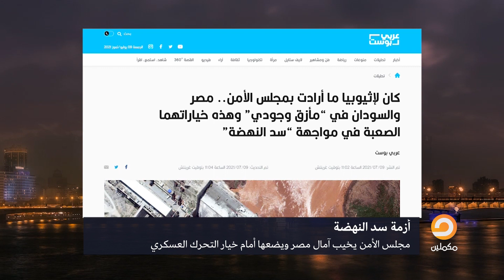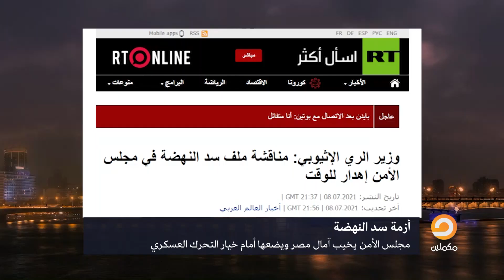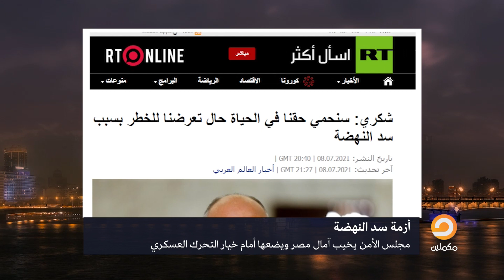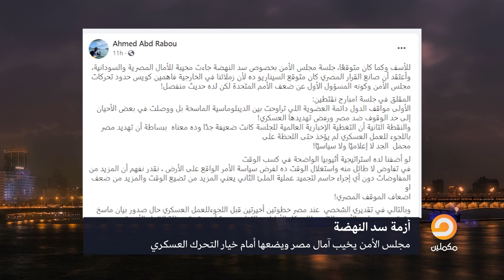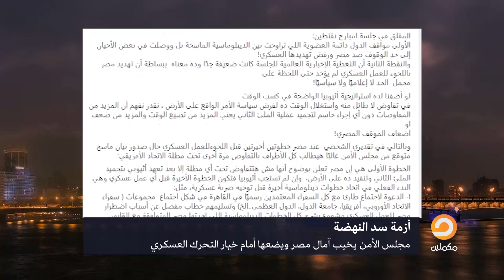مجلس الأمن خيب أملنا كمصريين وحطنا أمام حل واحد ملوش بديل.. شاهد مع أحمد العربي